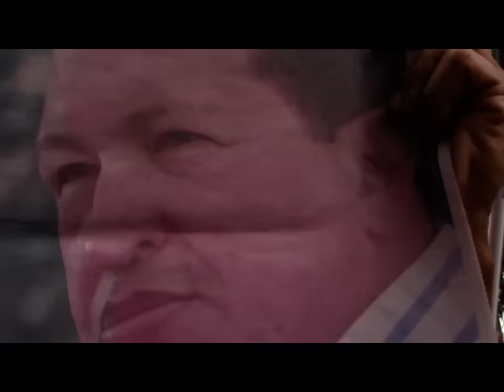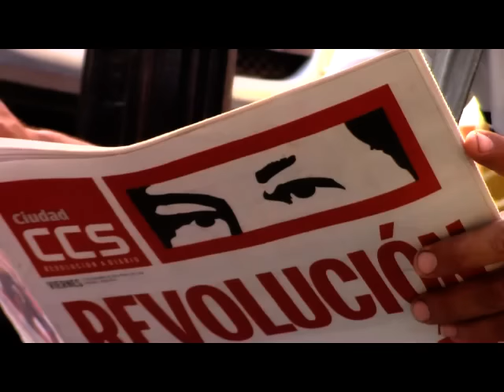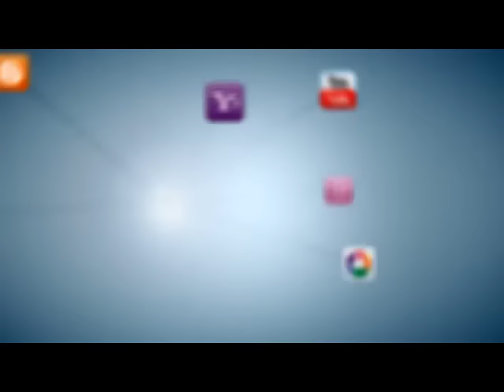Conferencia de prensa TUPAMARO diciembre 2015